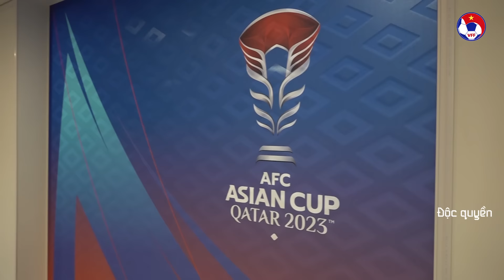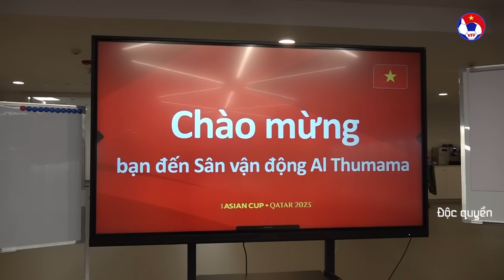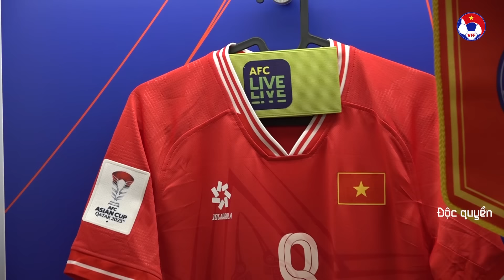ĐT Việt Nam cảm ơn NHM sau trận gặp Nhật Bản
VFF Channel | ĐT Việt Nam cảm ơn NHM sau trận gặp Nhật Bản